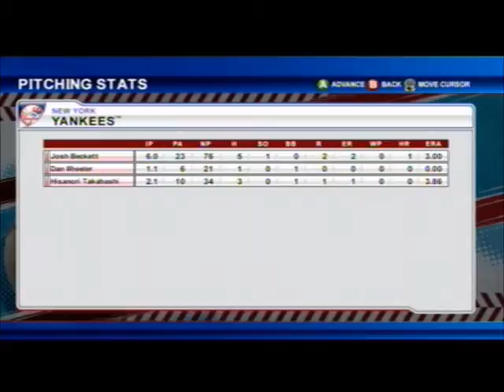B8BL5-W12-NYN@DP-p3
Extha @ Dp